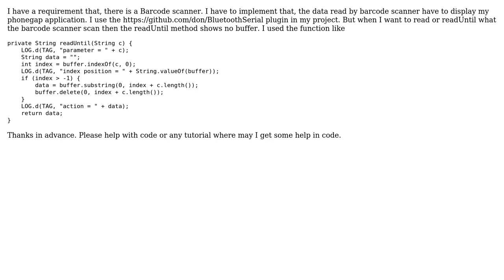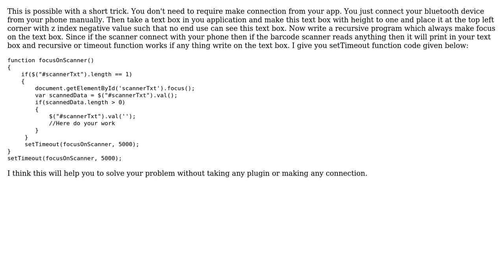How can I read data from CT10 bluetooth barcode scanner in Phonegap?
With thanks & praise to God, and with thanks to the many people who have made this project possible! | Content (except music & images) licensed under CC BY-SA | Music | Images & others | With thanks to user Beas Consultancy and Services user Banshidhari and the Stack Exchange Network Trademarks are property of their respective owners. You are responsible for your own actions.